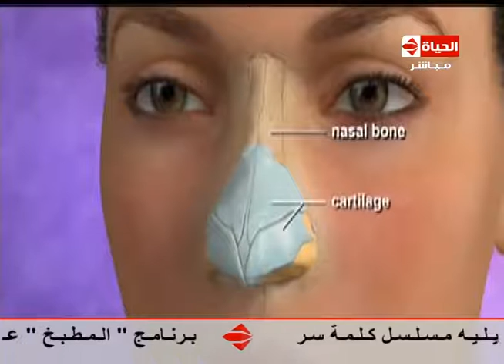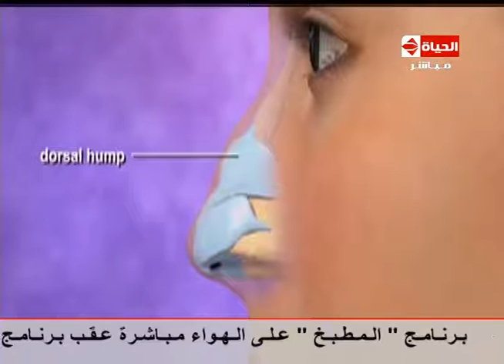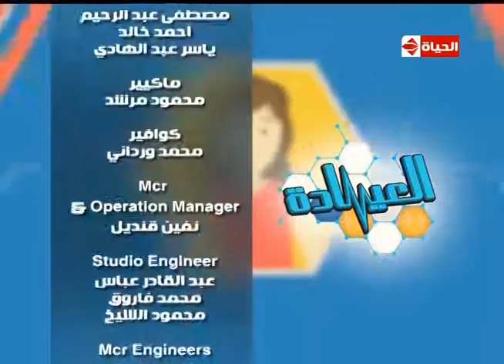العيادة - د. عمر رشاد " تجميل الأنف " - حلقة الإثنين 6-3-2017 - The Clinic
العيادة مع د. عمر رشاد - استشاري جراحات التجميل
تجميل الأنف